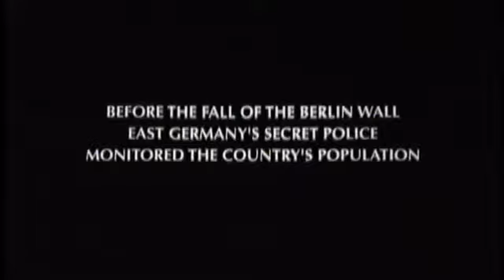The Lives of Others - Official Trailer -displays old text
displays old text video. 2007 Oscar Winner, and probably the best German dramatic movie in years. In the early 1980s, Georg Dreyman (a successful dramatist) and his longtime